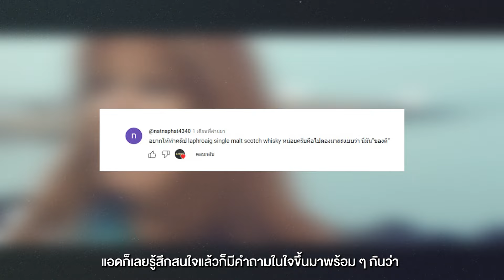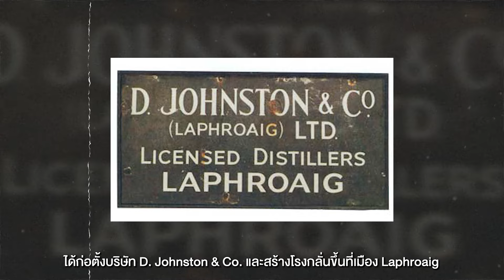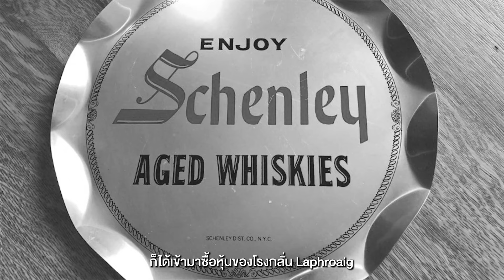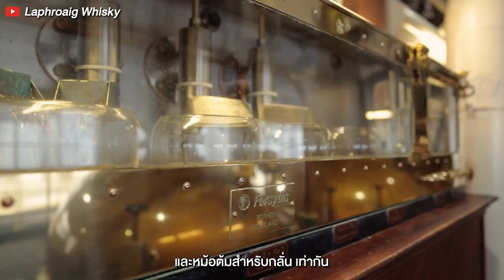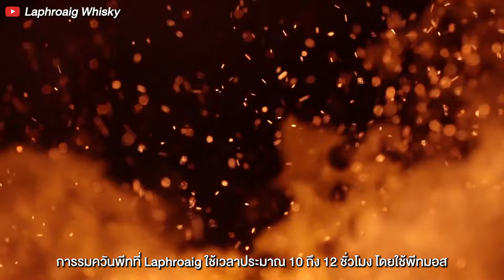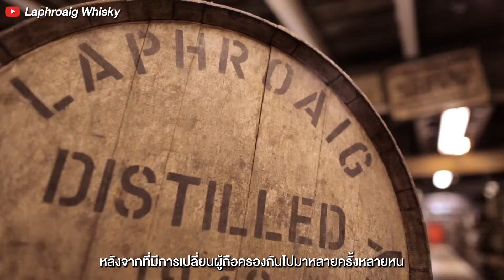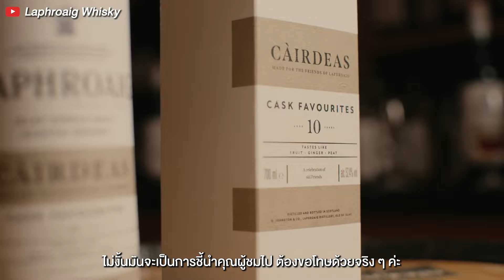Laphroaig วิสกี้โปรดของกษัตริย์อังกฤษ l Al Society EP.243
Laphroaig Single Malt Scotch Whisky เป็นวิสกี้ที่ถือได้ว่า
เป็นที่ยอมรับจากผู้คนทั่วโลก ที่สำคัญวิสกี้แบรนด์นี้
แบรนด์วิสกี้แบรนด์เดียวที่ได้รับ Royal Warrant of the Prince of Wales
จากเจ้าชายชาร์ล (พระเจ้าชาร์ล) กษัตริย์แห่งอังกฤษ
เพราะพระองค์เนี่ยชื่นชมวิสกี้แบรนด์นี้มาก ๆ เลยค่ะ
โดย Laphroaig ถือเป็นวิสกี้สกอตแลนด์ที่มีรสชาติเข้มข้น
และมีรสชาติเป็นเอกลักษณ์ไม่เหมือนใคร
ในคลิปนี้แอดเลยจะพาคุณผู้ชมไปดูค่ะ ว่าอะไรที่ทำให้วิสกี้แบรนด์นี้
ครองใจกษัตริย์อะไรผู้คนทั่วโลกได้. ถ้าพร้อมแล้ว
เราไปรับชมคลิปนี้กันเลยค่ะ